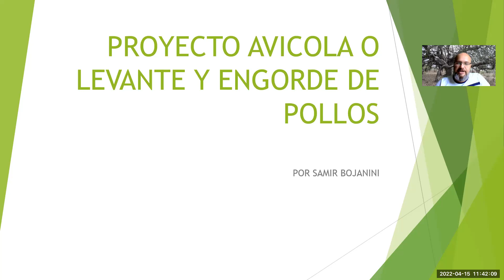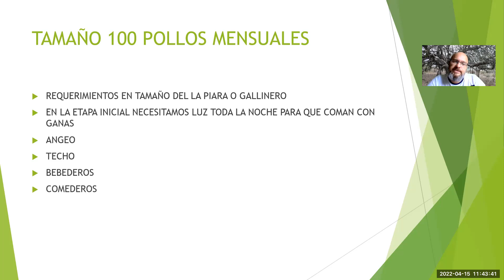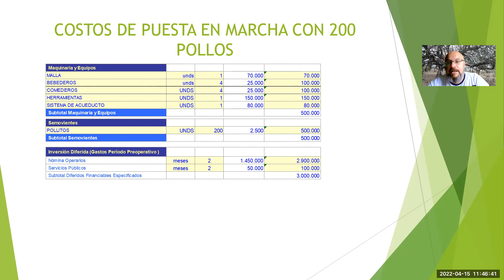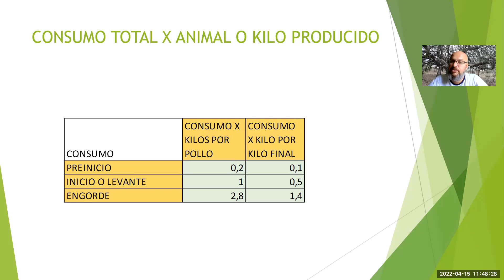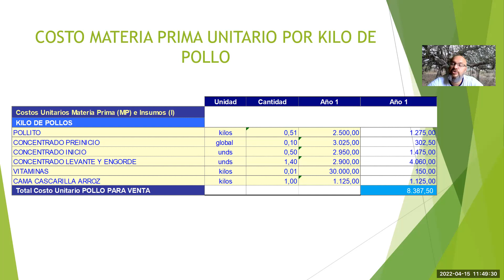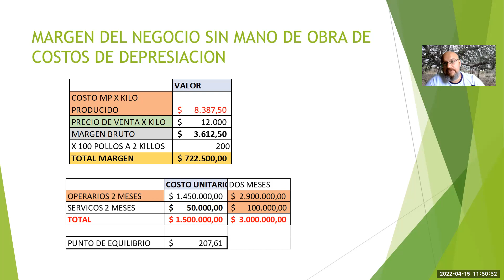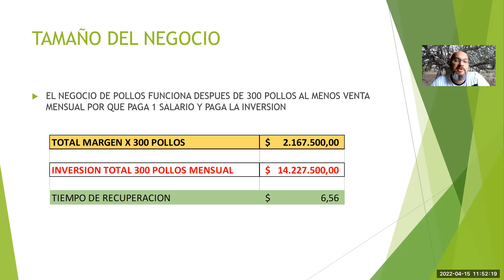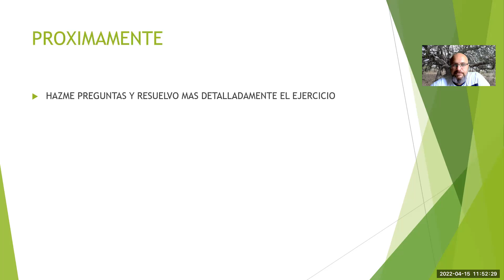Modelo de plan de negocios en levante y engorde de pollos, ¿un modelo rentable?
Según los solicitado una breve ampliación al video de modelo de negocios para engorde de pollos. Realizamos una simulación con 100 pollos y llegamos a un puntos de equilibrio y una rentabilidad mínima y sostenible de 300 pollos.

El engorde de pollos se puede realizar de 1.000 maneras diferentes y todos con rentabilidades diferentes y efectos ecológicos variados. Con este ejercicio aprende como montar tu propio negocios de levante y engorde de pollos sostenible en el tiempo.